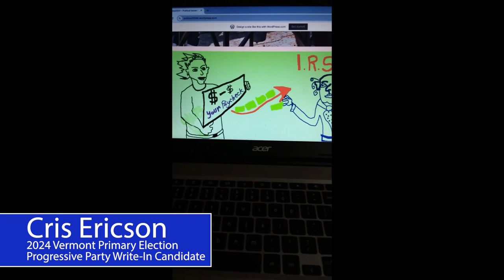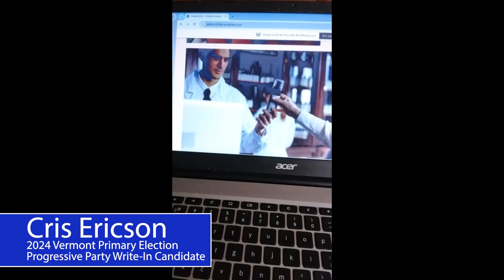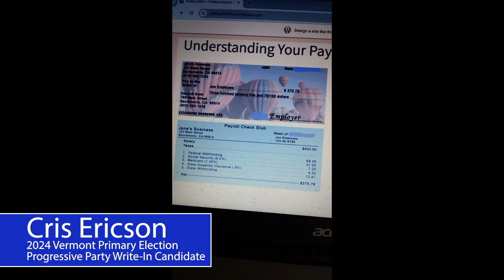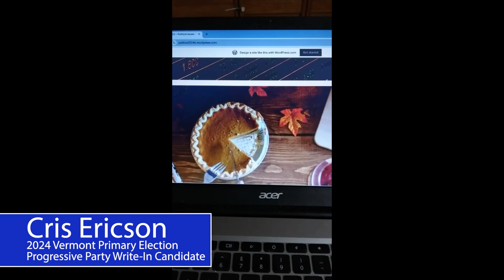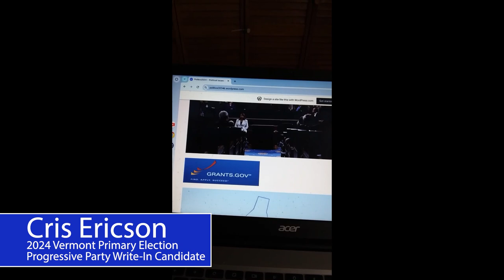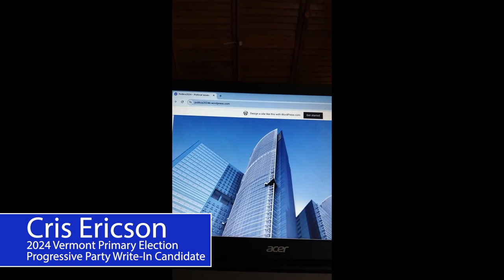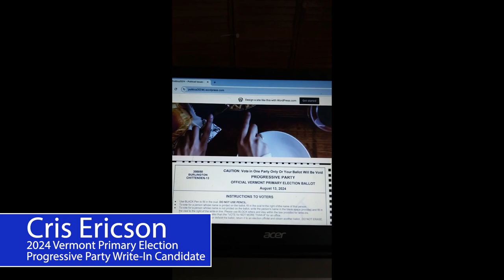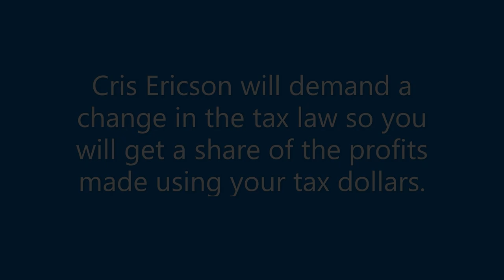Cris Ericson - Progressive Party Write-In Candidate 2024 Vermont Primary Election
From Cris Ericson:

Cris Ericson explains why Progressive Party voters should give her a write-in vote on the 2024 primary election ballot in Vermont, where there is no candidate listed for United States Senator.

Cris Ericson explains how your paycheck has federal taxes deducted and they go to the IRS, and then the U.S. Congress votes to give your tax dollars to the NIH, the Pentagon, and huge corporations as subsidies. Your tax dollars are used to make products like prescription drugs and defense products and microchips, which are sold worldwide for billions of dollars in profits for the pharmaceutical corporations, the defense corporations, and the multi-nation mega corporations - who are all making their profits based on the fact that the United States Congress voted to give them YOUR hard earned tax dollars, BUT YOU ARE NOT GETTING A SHARE OF THE PROFITS, you are getting no return on investment of your tax dollars. THIS HAS TO STOP.

Send Cris Ericson on down to Washington, D.C. to demand a better deal for taxpayers!

7/4/2024